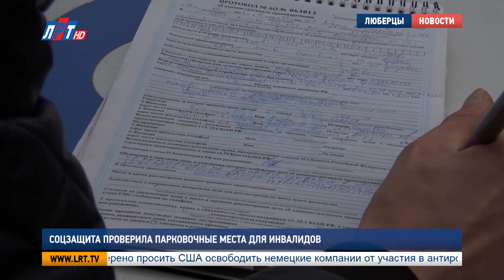Соцзащита проверила парковочные места для инвалидов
Прежде чем припарковаться - подумай.  В Люберцах  Соцзащита совместно с ГИБДД проводит акцию парковочных мест для инвалидов. Она продлится месяц.  Кто и при каких обстоятельствах ее может занимать  в следующем сюжете.

Первое впечатление от Люберец столичному жителю Николаю сразу испортило знакомство с Люберецким ГИБДД.  Причина задержки гостя проста – не стоит  парковаться в неположенных местах.

Николай,  водитель:
-Мне просто позвонили и сказали: «Забери машину». Я вот сходил, забрал ключи и вернулся, чтобы забрать машину.
-Чья машина?
- Родственника.

Как утверждает нарушитель, машина находилась на стоянке для инвалидов не более 15 минут.  Он  категорически не согласен со штрафом  и планирует обжаловать его в суде.

Светлана Сидорова,  госинспектор по пропаганде  БДД  ОГИБДД  МУ МВД России «Люберецкое»:
"Если водитель остановил или припарковал свой автомобиль на месте, предназначенном для людей с ограниченными возможностями.  За это предусмотрена ответственность по статье Кодекса «Об административных  правонарушениях РФ» 12.19 часть 3 , которая предусматривает административный штраф в размере 5000 рублей".

Еще одна гостья, в этот раз из Пензы, оказалась в аналогичной ситуации. Оставив  свой Хендай на  парковке для инвалидов, и не успев зайти в Торговый Центр, она сразу же была задержана сотрудниками ГИБДД.

Только за  3 месяца этого года в Люберцах за нарушение правил парковки задержали  более 30 водителей.  Большая часть из них - приезжие. В связи с ростом нарушений  соцзащита  совместно с ГИБДД  проводит рейды под условным названием «Парковочные места для инвалидов».

Илья Черкасов, заместитель начальника управления социальной защиты  населения  г.о. Люберцы:
"Месячник приурочен к празднованию в мае Дню защиты прав инвалидов и, соответственно, этот месячник чтобы парковочные места, которые предусмотрены для инвалидов использовались по целевому назначению".

На сегодняшний день не менее 10% парковочных мест для маломобильных групп населения выделяются у различных социальных учреждений. Право на бесплатную парковку имеют инвалиды 1 и 2 группы, а также перевозящие их лица и родители детей-инвалидов. Кроме того, на таких машинах должен быть установлен соответствующий знак.

Кузмичева Мария, корреспондент:
" Вот такую наклейку со знаком «Инвалид» можно приобрести в любом автомагазине. Но для того, чтобы припарковаться на льготном парковочном месте для инвалидов этого мало. Необходимо также иметь справку, подтверждающую инвалидность"

В ней должна быть указана группа и причина получения инвалидности. Кроме того, документы  предоставляются  сотрудникам ГИБДД только в подлинном виде.
Месячник продлится до 4 мая. Проверке подлежат  те парковки, в которых наблюдается большая проходимость автомашин.

Мария Кузмичева, Андрей Иванов